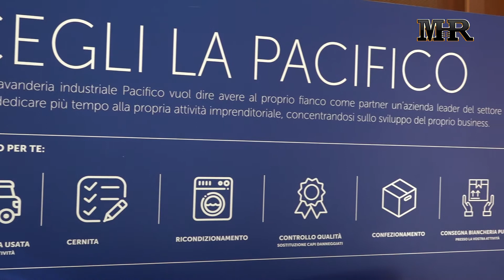Mario Maggio - Titolare Azienda Pacifico